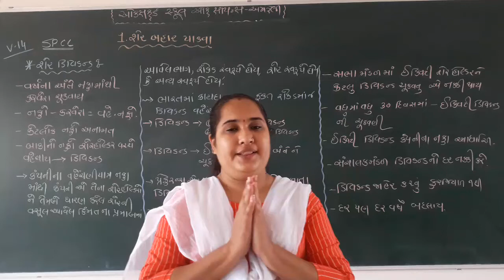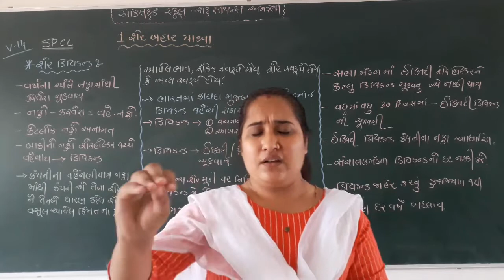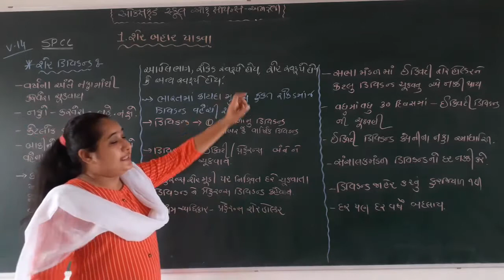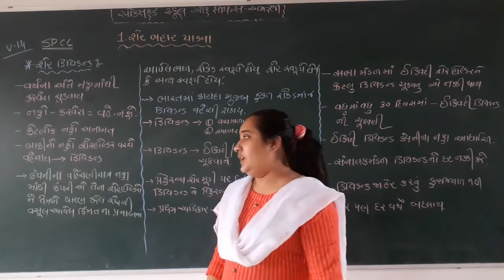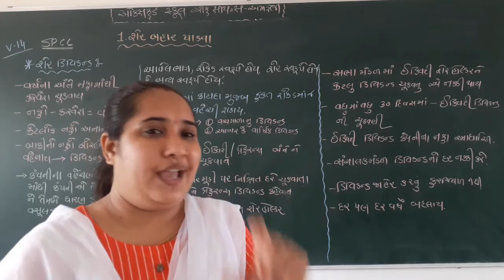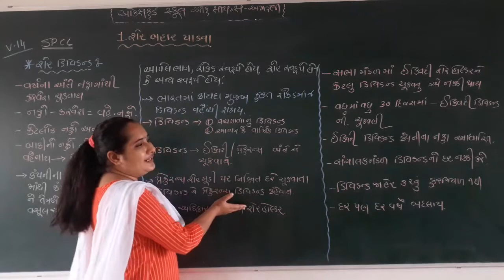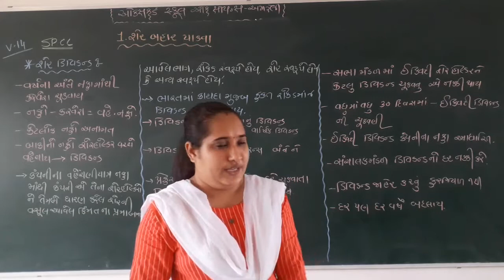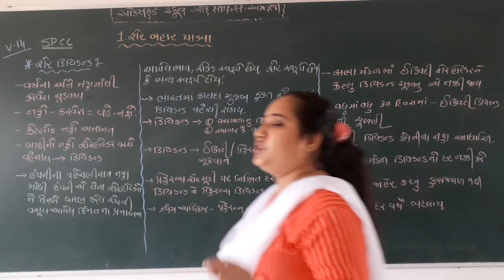[10-06] STD 12 Comm. SPCC [CH-1][Video-14]